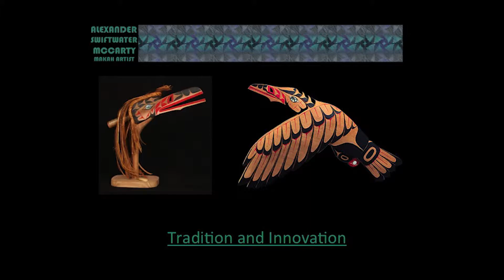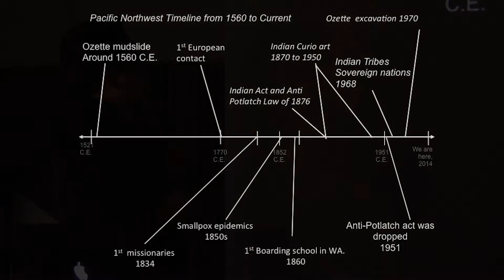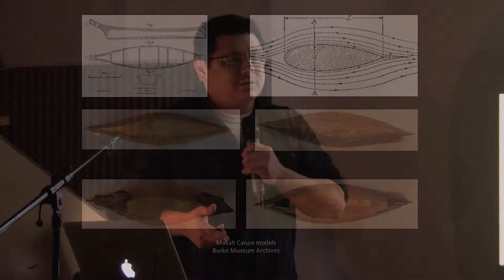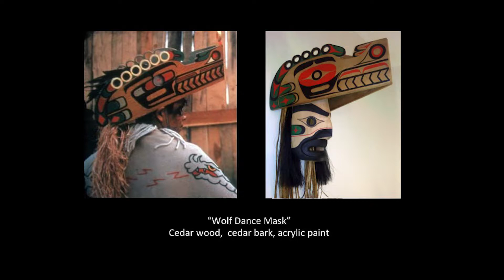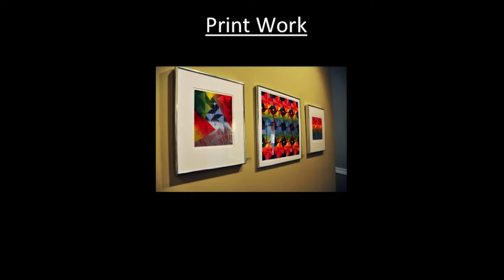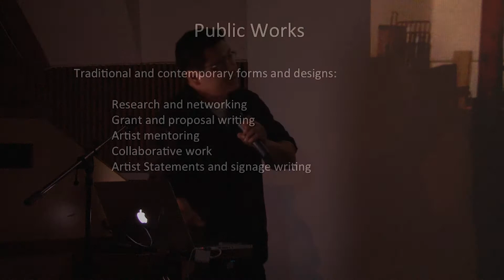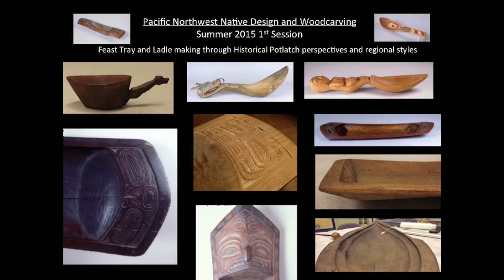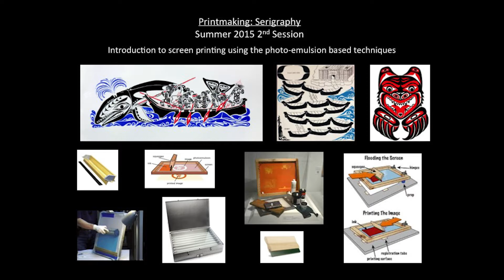Evergreen Art Lecture Series - Alex Swiftwater McCarty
Makah artist, Alex McCarty, is the great-grandson of Hishka, who was chief of the Waatch village, one of the five villages in Neah Bay, Washington.  Alex is a carver, painter, printmaker and teacher. Alex earned his Bachelor in Visual Arts and Social Studies from The Evergreen State College in 2000.  In 2002, he obtained his Master in Teaching degree from The Evergreen State College. Following his Masters, he was the Art/Carving Teacher at Chief Leschi Schools in Puyallup, Washington for several years. Throughout his work, Alex strives to incorporate flowing, bold-line designs that he feels are so characteristic of classic West Coast artwork. It is important to him that his work is done well, and that his designs work from different perspectives. As a teacher, he makes the analogy that we need “to see things through multiple perspectives-the way that other people see things” in order to gain a deeper understanding of the world. He values teaching and learning from other artists, and advises people to seek out learning opportunities such as the one he had at Ozette, which he sees as an under-utilized resource.  Perhaps his approach to his carving tradition can be summarized in this way: “learn it with care, preserve it with beauty, and pass it on.”